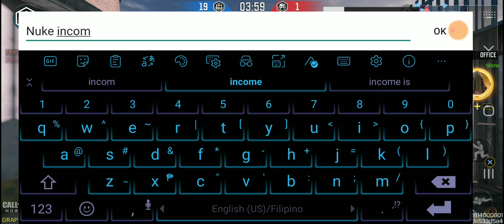Call Of Duty: Mobile (Multiplayer) - Random Maps (Attack Of The Undead 20) (with PS4 Controller)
No chapters.